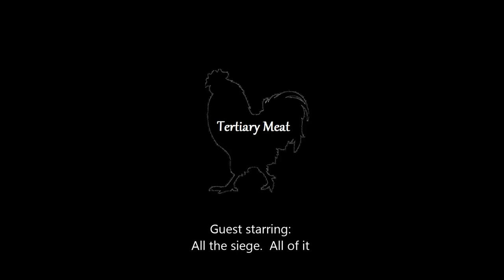TM Takes on the AD of Sotha and their Siege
Sotha Sil (PC/NA), September 11th, 2018   (No Cp)

Hypnotic by DJ Logic (ft. Subconscious)